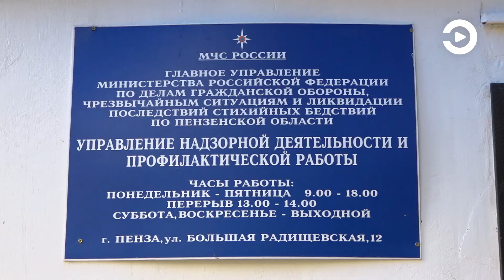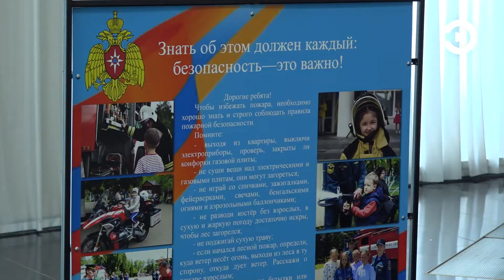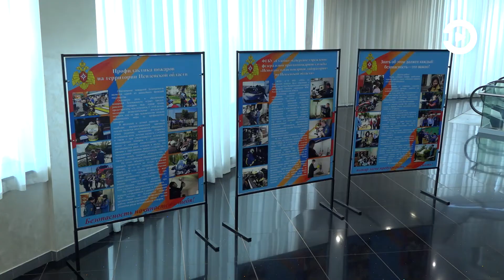В честь 95-летия Госпожнадзора в областной филармонии наградили лучших сотрудников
Сегодня, 18 июля - день создания органов Государственного пожарного надзора страны, который впервые отмечался в 2007 году. Сама же структура появилась в 1927 году, когда Всероссийским центральным исполнительным комитетом и Советом народных комиссаров было подписано соответствующее положение.